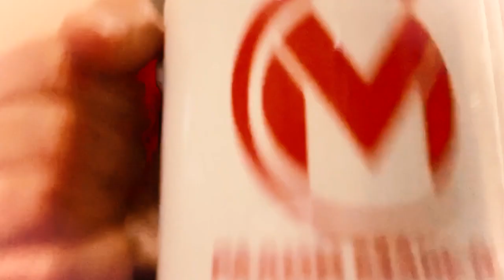96.Открой Рот. Пушкин. Другими словами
Участники чемпионата по чтению вслух на русском языке "Открой Рот" поздравляют с днем рожденья Александра Сергеевича Пушкина.